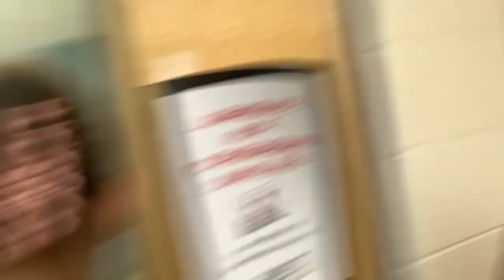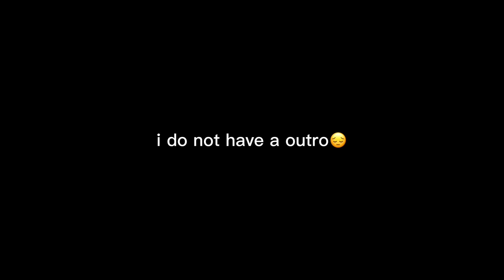LAST DAY OF SCHOOL UNTIL WINTER BREAK VLOG| TheReal Dr3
Q&A
Name: DeAundre, Dre, Dee, Dj, Andre
Age: 15
Favorite color: Purple, Blue, Yellow